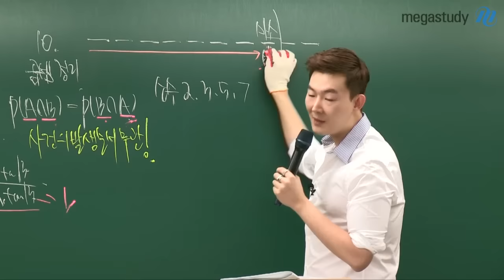[메가스터디] 상위권 수학의 새로운 표준 현우진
왜! 대한민국 교육의 중심 대치동에서는 현우진 선생님에게 열광하고 있는가? 일단 강의를 들어보면, 현우진 선생님의 명성에 대한 의심의 여지는 없다! 들으면 들을수록 매력적인 현우진 선생님의 강의를 직접 경험하라. - 합격불변의 법칙 메가스터디